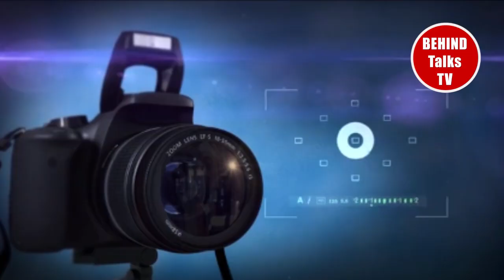Kolywood News 2 | அதைமட்டும் சொல்லமாட்டேன் ஐஸ்வர்யா லட்சுமி | Behind Talks TV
Kolywood news